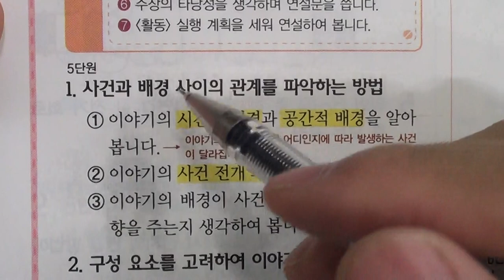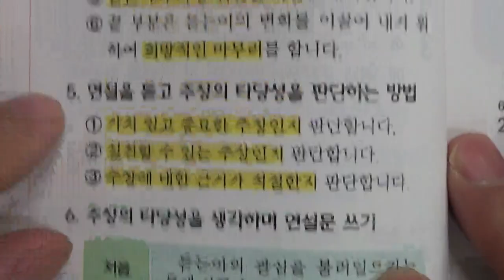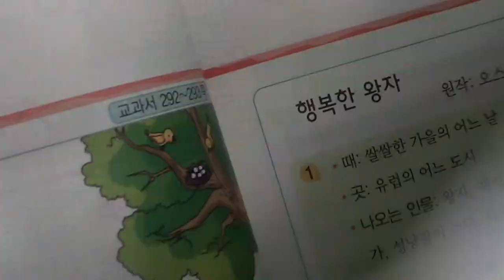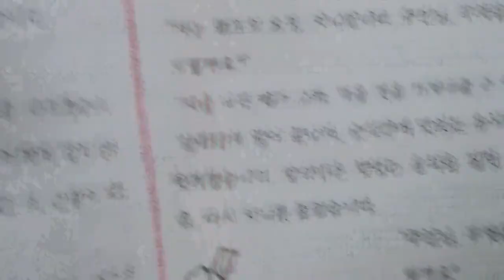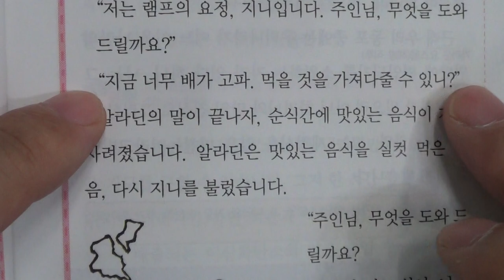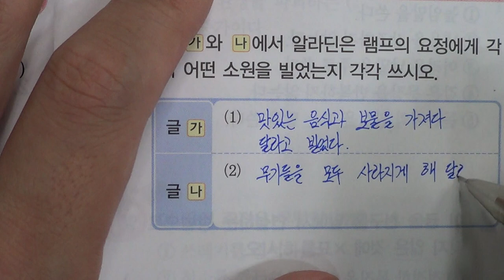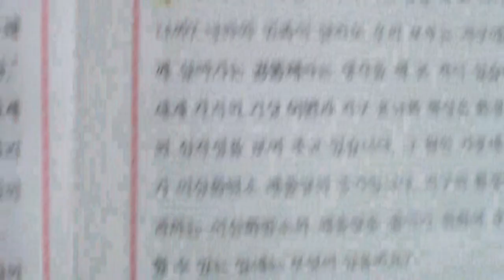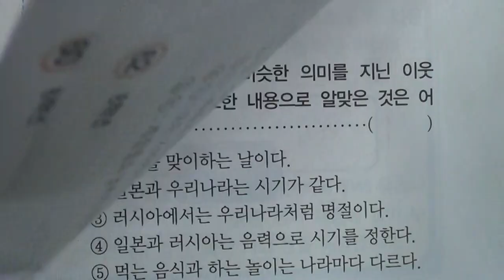■초등부 6학년 국어 5 이야기 바꾸어 쓰기 6 타당한 주장■2학기 중간고사■송도신도시 송도 학원 종합학원 먼우금초 신송초 송원초 송명초 명선초 신정초 해송초